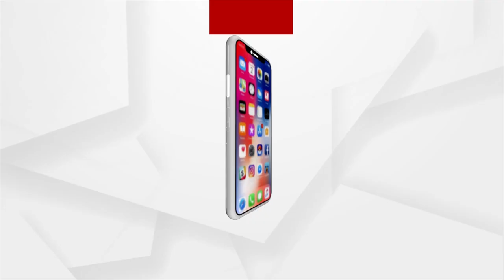Aji Ra Atithi | Melody King Tansen Singh | Argus News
11th September, At 8:30 am